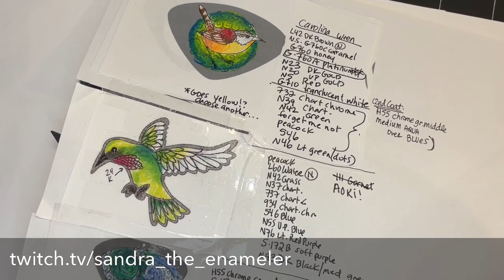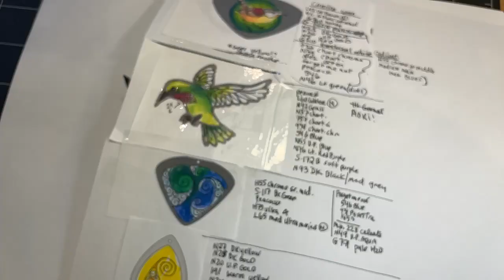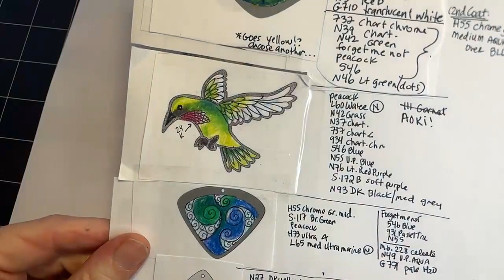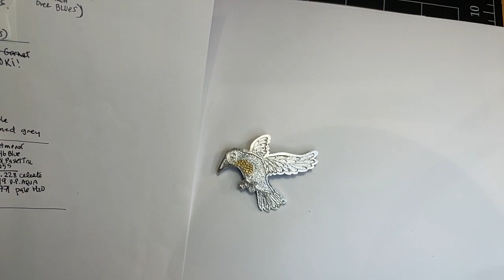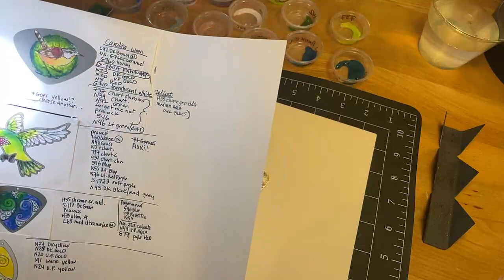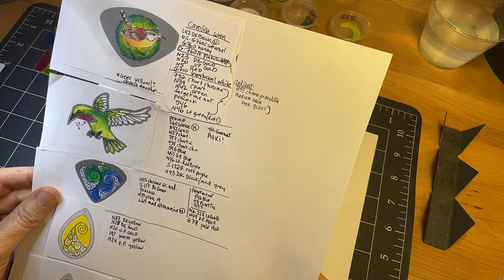Watch me Enamel!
This marathon session was all about adding the enamel (grains of colored glass!) to the pieces of silver.  Two birds- a sweet hummingbird and a Carolina Wren.  I will be livestreaming several times a week from my studio.